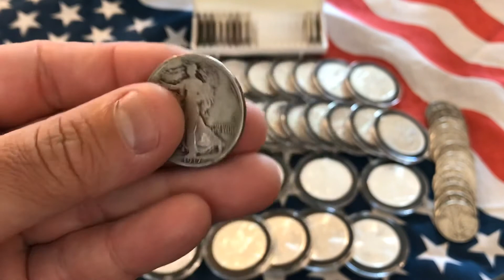SILVER/GOLD ON THE RISE! An Uncertain Future for Precious Metal Stackers!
Hey everybody! Today’s video is about the uncertain future for all of us gold and silver stackers. Spot price of silver and gold is on the rise and the premiums are high, so what does this mean for all of us trying to stack precious metals? Please leave any comments down below on what you think about everything happening in the world right now. Thanks everyone and have a great day! 🇺🇸🤘🤑🤘🇺🇸